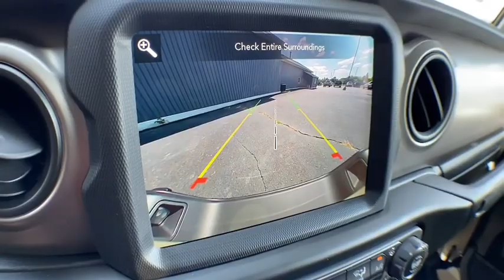2020 Jeep Gladiator Brighton, Novi, Howell, Wixom, Pickney, MI 206180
Gobi Clearcoat New 2020 Jeep Gladiator available in Brighton, Michigan at Brighton Chrysler. Servicing the Novi, Howell, Wixom, Pickney, MI area.
2020 Jeep Gladiator Sport S - Stock#: 206180 - VIN#: 1C6HJTAG3LL216349

Brighton Chrysler
9827 E Grand River Ave

Recent Arrival! Gobi Clearcoat 2020 Jeep Gladiator Sport 4D Crew Cab 4WD 3.6L V6 24V VVT 8-Speed AutomaticFactory MSRP: $45,980 Dealer Discount of $1,000 off MSRPChampion Chrysler Jeep Dodge Ram of Brighton has been in business for over 35 years! Serving the communities of Brighton, Pinckney, Fowlerville, Walled Lake, Highland, Novi and Milford. Complimentary shuttle service available for your convenience.Awards:* 2020 KBB.com 10 Favorite New-for-2020 Cars Price includes: $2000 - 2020 Bonus Cash 20CLA. Exp. 08/31/2020
BLACK CLOTH LOW-BACK BUCKET SEATS,POPULAR EQUIPMENT PACKAGE -inc: Convenience Group Universal Garage Door Opener Trailer Tow Package Trailer Hitch Zoom Class IV Hitch Receiver Heavy Duty Engine Cooling 240 Amp Alternator Black 3-Piece Hard Top Freedom Panel Storage Bag Rear Window Defroster Rear Sliding Window No Soft Top Technology Group Google Android Auto SiriusXM Satellite Radio 1-Year SiriusXM Radio Service For More Info Call GPS Antenna Input USB Host Flip Cluster 7.0 TFT Color Display Integrated Center Stack Radio 7.0 Touch Screen Display Air Conditioning w/Auto Temp Control Radio: Uconnect 4 w/7 Display Apple CarPlay,ENGINE: 3.6L V6 24V VVT UPG I W/ESS (STD),TRANSMISSION: 8-SPEED AUTOMATIC (850RE) -inc: Tip Start Transmission Skid Plate Selec-Speed Control,BLACK 3-PIECE HARD TOP -inc: Freedom Panel Storage Bag Rear Window Defroster Rear Sliding Window No Soft Top,RADIO: UCONNECT 4C NAV W/8.4 DISPLAY,SPRAY IN BEDLINER,MANUFACTURER'S STATEMENT OF ORIGIN,GOBI CLEARCOAT,ALPINE PREMIUM AUDIO SYSTEM -inc: 220 Amp Alternator,ALL-WEATHER SLUSH MATS,SIRIUSXM SATELLITE RADIO -inc: 1-Year SiriusXM Radio Service For More Info Call GPS Antenna Input,SIDE STEPS,QUICK ORDER PACKAGE 24S -inc: Engine: 3.6L V6 24V VVT UPG I w/ESS Transmission: 8-Speed Automatic (850RE) Speed Sensitive Power Locks Automatic Headlamps Leather Wrapped Steering Wheel Front 1-Touch Down Power Windows Power Heated Mirrors Security Alarm Power Tailgate Lock Remote Keyless Entry Sun Visors w/Illuminated Vanity Mirrors,COLD WEATHER GROUP -inc: Heated Steering Wheel Heated Front Seats,3.73 REAR AXLE RATIO (STD),TECHNOLOGY GROUP -inc: Google Android Auto SiriusXM Satellite Radio 1-Year SiriusXM Radio Service For More Info Call GPS Antenna Input USB Host Flip Cluster 7.0 TFT Color Display Integrated Center Stack Radio 7.0 Touch Screen Display Air Conditioning w/Auto Temp Control Radio: Uconnect 4 w/7 Display Apple CarPlay,TIRES: 245/75R17 H/T (STD),8.4 RADIO & PREMIUM AUDIO GROUP -inc: SiriusXM Traffic Plus Alpine Premium Audio System 220 Amp Alternator SiriusXM Satellite Radio 1-Year SiriusXM Radio Service For More Info Call GPS Antenna Input 400W Inverter HD Radio Radio: Uconnect 4C Nav w/8.4 Display Rear View Auto Dim Mirror For Details Visit DriveUconnect.com Console Bin Task Light 1-Year SiriusXM Guardian Trial 5-Year SiriusXM Travel Link Service 5-Year SiriusXM Traffic Service SiriusXM Travel Link Emergency/Assistance Call Dual Remote USB Port - Charge Only Auto High Beam Headlamp Control 115-Volt Auxiliary Power Outlet,CONVENIENCE GROUP -inc: Universal Garage Door Opener,BODY COLOR FENDER FLARE PACKAGE -inc: Body Color Fender Flares (2-Piece) Molded in Color Bumper w/Accent Color Daytime Running Lamp System,TRAILER TOW PACKAGE -inc: Trailer Hitch Zoom Class IV Hitch Receiver Heavy Duty Engine Cooling 240 Amp Alternator,Four Wheel Drive,Tow Hitch,Power Steering,Brake Assist,ABS,4-Wheel Disc Brakes,Brake Actuated Limited Slip Differential,Aluminum Wheels,Tires - Front All-Season,Tires - Rear All-Season,Conventional Spare Tire,Tow Hooks,Tow Hooks,Intermittent Wipers,Variable Speed Intermittent Wipers,Privacy Glass,Rollover Protection Bars,Convertible Soft Top,Fog Lamps,AM/FM Stereo,Bluetooth Connection,MP3 Player,Steering Wheel Audio Controls,Auxiliary Audio Input,Driver Adjustable Lumbar,Driver Adjustable Lumbar,Pass-Through Rear Seat,Rear Bench Seat,Adjustable Steering Wheel,Trip Computer,Keyless Start,Cruise Control,A/C,Cloth Seats,Bucket Seats,Floor Mats,Trip Computer,Engine Immobilizer,Traction Control,Stability Control,Traction Control,Front Side Air Bag,Tire Pressure Monitor,Driver Air Bag,Passenger Air Bag,Passenger Air Bag Sensor,Child Safety Locks,Back-Up Camera